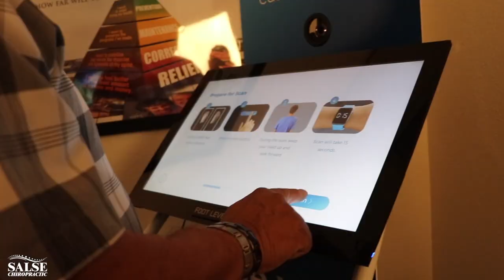Chronic Sciatica Disappears with 2 Adjustments from Dr. Salse | Salse Chiropractic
Paul is a seventy-one-year-old great grandfather.  He leads an active lifestyle but years of back pain and sciatica has limited his ability to do the activities he loves to do.  After six epidurals, laser treatment, traction, shots, pills,  pain management, an orthopedic specialist, and several other doctors he had given up hope for ever getting out of pain.  His wife Dolores suggested he visit a well known chiropractor in Monrovia.  His visit with Dr. Salse changed his life. Not only is he out of pain, he is back to doing the things he loves to do.  Chiropractic care isn't for everyone.  But isn't it worth a chance to find out if it will help you?